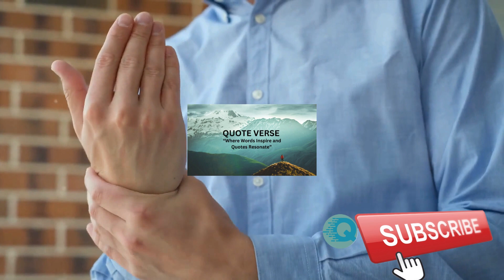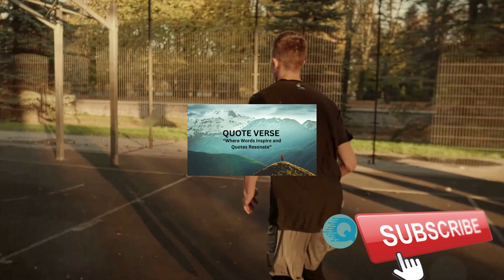Embracing Success: The Path of Resilience | QuoteVerseEachDay I Quotes & Insights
Today, we delve into the transformative quote: "If you want to be successful, you have to be willing to deal with pain." 🚀

🔥 The Journey of Success: Success is not a destination; it's a journey paved with challenges, setbacks, and triumphs. Join us as we unravel the profound truth behind this powerful quote and discover the resilience it takes to achieve greatness.

💪 Embracing Resilience: Success demands resilience. In this video, we delve into the importance of embracing the inevitable pains and obstacles on your path to success. Learn how each challenge is an opportunity for growth and strength.

🌅 Turning Pain into Power: Explore the concept of turning pain into power. Discover how facing challenges head-on can be the catalyst for personal and professional development. Success is not just about the destination; it's about the person you become along the way.

🌱 Quotes for Reflection: Throughout the video, we share additional quotes and insights from influential figures who have conquered adversity on their journey to success. Let their words inspire you to face challenges with courage and determination.

👁️‍🗨️ Interactive Reflection: This video is more than a passive viewing experience. How do you deal with challenges on your path to success?

Embark on this inspiring journey with us, where the pursuit of success is not just about overcoming pain but embracing it as a powerful catalyst for growth. Are you ready to transform challenges into stepping stones toward your dreams?